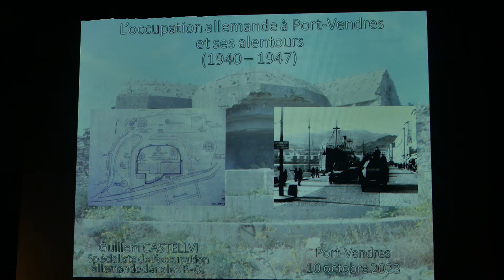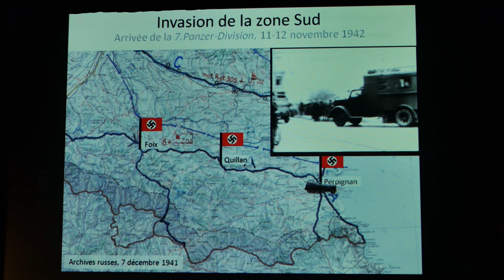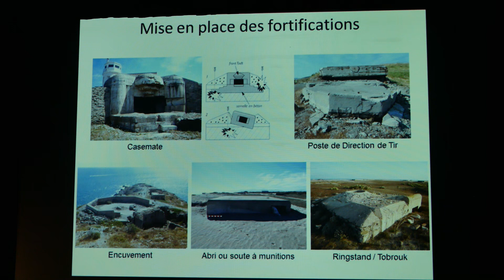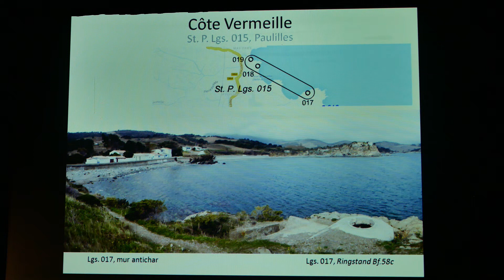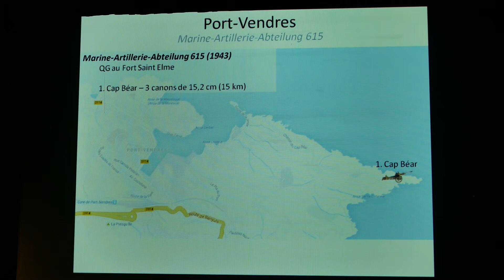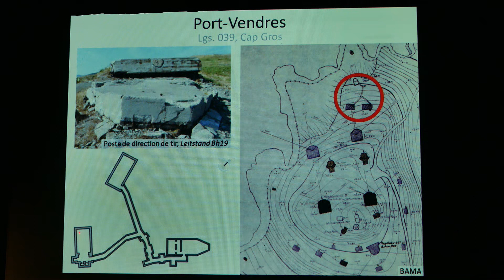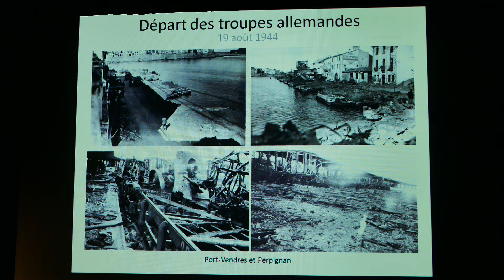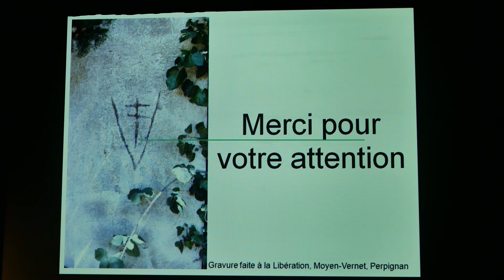L'occupation allemande à Port-Vendres et ses alentours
Conférence de Guillem Castellvi, organisée par l'association Culture&Patrimoine en Côte Vermeille.